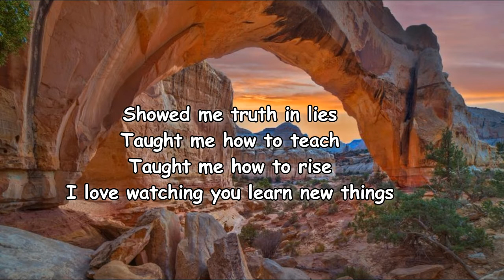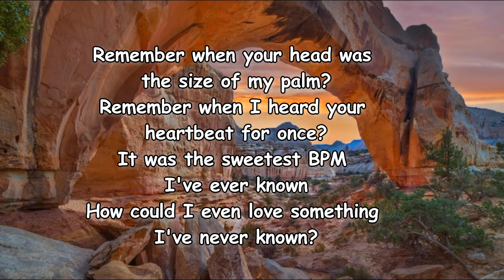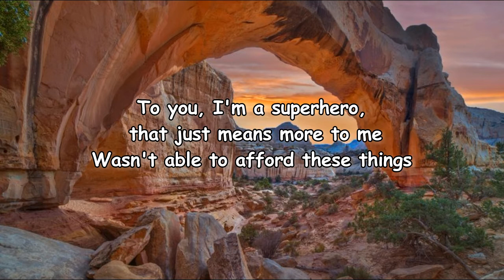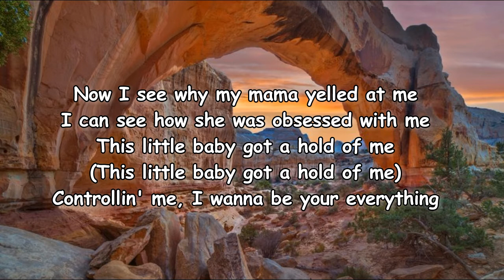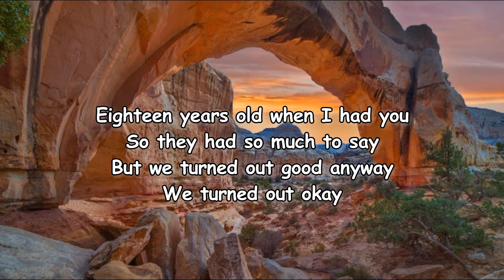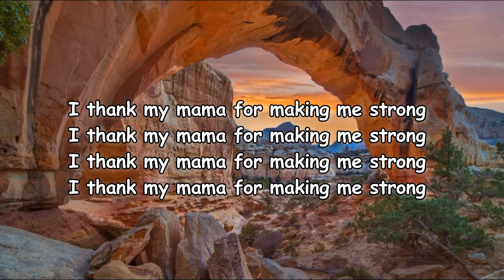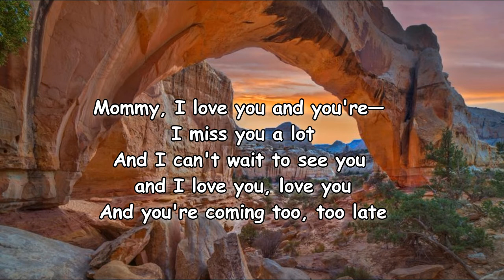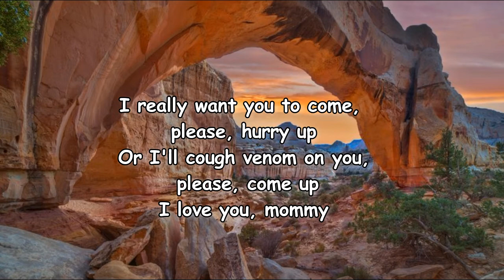Rico Nasty – Chicken Nugget Lyrics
Chicken Nugget Lyrics:

[Intro]
Baby, take your time
Time is on your side
Young and full of life
Some things won't go right
Don't you know you're a butterfly?
Showed me truth in lies
Taught me how to teach
Taught me how to rise
I love watching you learn new things

[Verse 1]
Remember when your head was the size of my palm?
Remember when I heard your heartbeat for once?
It was the sweetest BPM I've ever known
How could I even love something I'vе never known?
I held you for thе first time and I knew we'd rock and roll
You turned to my best friend 'fore you even spoke a word
To you, I'm the best rapper, I don't need no awards
To you, I'm a superhero, that just means more to me
Wasn't able to afford these things

[Verse 2]
Now I see why my mama yelled at me
I can see how she was obsessed with me
This little baby got a hold of me
Controllin' me, I wanna be your everything
I know that you look up to me
I hope that I don't let you down
'Cause everything looks bigger where you are right now
And everyone looks cooler when they're lookin' down
Eighteen years old when I had you
So they had so much to say
But we turned out good anyway
We turned out okay

[Outro: Rico Nasty & Cam]
I thank my mama for making me strong
Mommy, I love you and you're— I miss you a lot
And I can't wait to see you and I love you, love you
And you're coming too, too late
I really want you to come, please, hurry up
Or I'll cough venom on you, please, come up